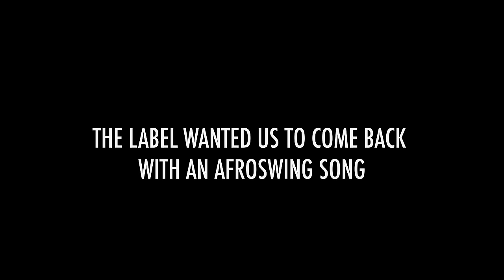Hardy Caprio – XYZ ft. SL (Official Video)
Produced By: CallMeTheKidd & JT

Video Commissioner: Patricia Odje
Directors - Luke Biggins & Hardy Caprio
Exec Producer - Antoine Dixon - Bellot
Producer - Ben Pengilly
Production Manager - Kem Ekundayo
Production Assistant - Emily Mulkerrins
Dop - Luke Biggins
Steadicam - Ben Ensely
1st Ac - Horia Cojan
2nd Ac - Devan Clarke Sheward
Gaffer - Will Jessel
Spark - Luke Hambly
1st Ad - Michael Moore
2nd Ad - Hanah Ghadamsi
Art Director - Lottie Highfield
Art Assistant - Jason Le Thraves
Mua - Olamide Fetuga
Soundman - Joe Bulmer
Runner - Liam Wallace-Cook
Unit Driver - Rolo

Post Production
Edit - Edible Elevens
Grade - Edible Elevens
Vfx - Jakob Thorhalson